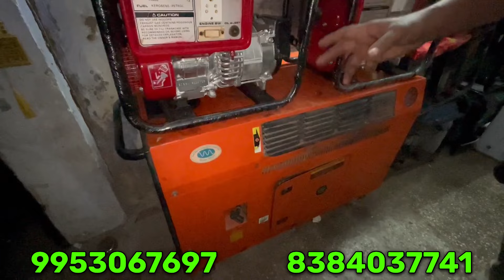Generator wholesale market Delhi || Honda generator wholesale price Delhi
hii guys

Address- shop no-k 83 , meena bazar; jama masjid Delhi- 110006

second hand generator market
sabse sasta generator
Mina bajar generator market
wholesale  generator market
cheapest price generator market
2500 mein generator
second hand generator
old generator market
generator market Delhi
wholesale generator market Delhi
sabse sasta generator market
cheapest price generator
wholesale rate ke generator